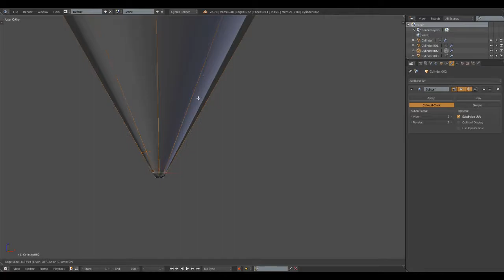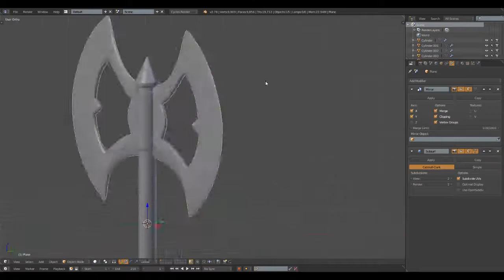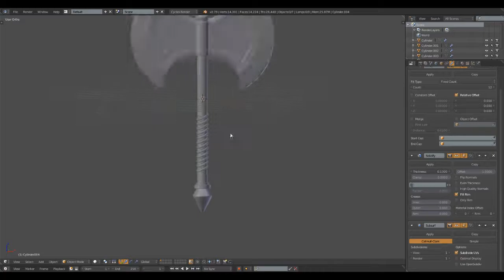War axe [ Modeling ] [ Blender 2.78c ]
War axe 3D model ...

This video was uploaded later than usual.
I had made the plane before, but it looked bad.